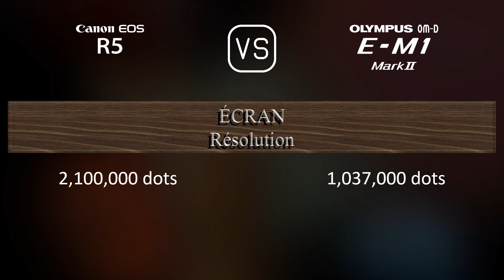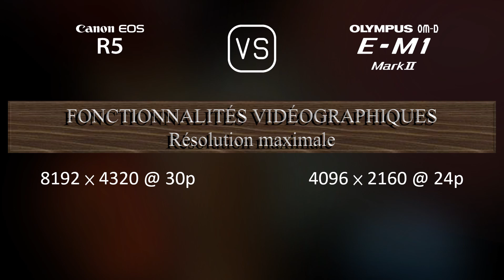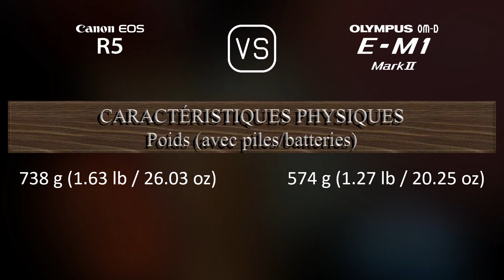Canon EOS R5 vs. Olympus OM-D E-M1 Mark II: Une Comparaison de Caractéristiques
Cette vidéo fournit un aperçu des fonctionnalités du Canon EOS R5 et du Olympus OM-D E-M1 Mark II dans une comparaison de caractéristiques (comparison of specifications).

00:25 LANCEMENT
00:33 BOÎTIER
00:40 CAPTEUR D'IMAGE
01:01 IMAGE
01:16 OPTIQUE ET MISE AU POINT
01:41 ÉCRAN
01:58 VISEUR
02:13 FONCTIONNALITÉS PHOTOGRAPHIQUES
03:06 FONCTIONNALITÉS VIDÉOGRAPHIQUES
03:20 STOCKAGE
03:24 CONNECTIVITÉ
03:49 CARACTÉRISTIQUES PHYSIQUES
04:07 AUTRES CARACTÉRISTIQUES